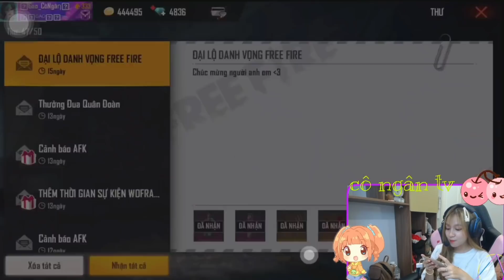[Free Fire] Cả Team Trải Nghiệm Đồ Mới Nhận Free Tiệc Bể Bơi Sắp Ra - Trợ Thủ Mới Đại Bàng Lửa